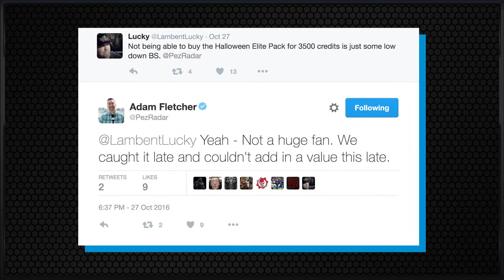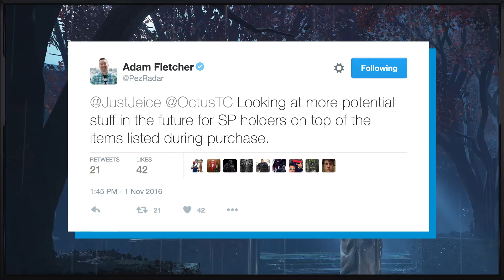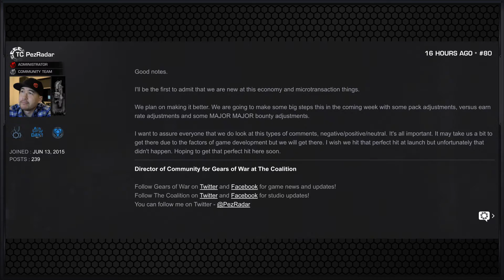Gears Feed: Episode 10 (DLC, Credit Updates & Carmine!!!)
In this episode of "Gears Feed", BChaps talks about the Gears news from the past week.

Topics Covered:
- Gears of War Art DLC
- Run the Jewels Airdrop
- November 1st Title Update
- New Maps: Checkout & Drydock
- Carmine Teasers
- 10th Anniversary Pack Announcement
- Credit Update
- Bodied Weapon Skin
- Easter Eggs